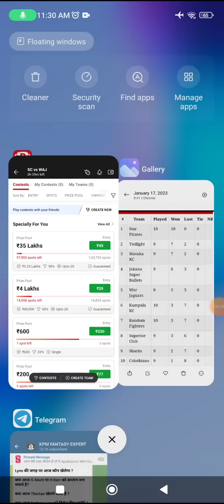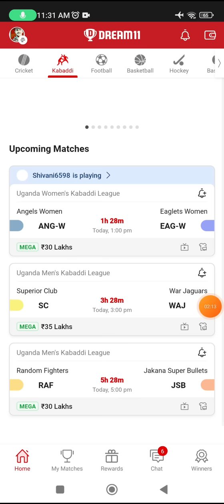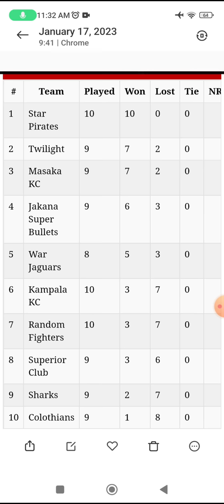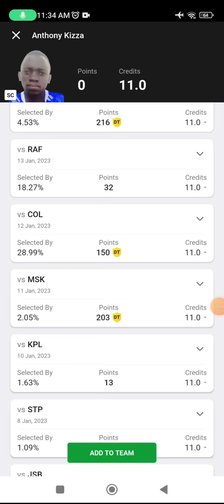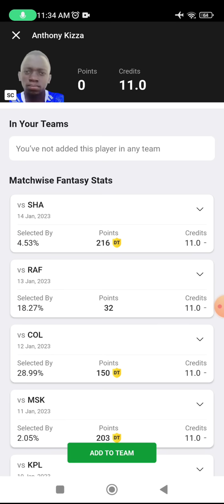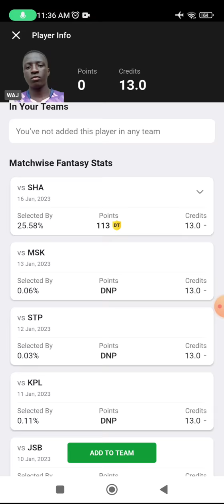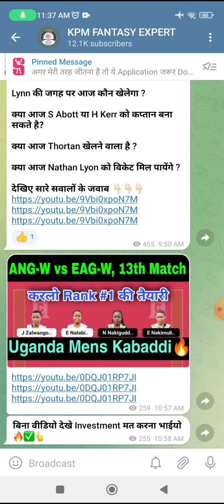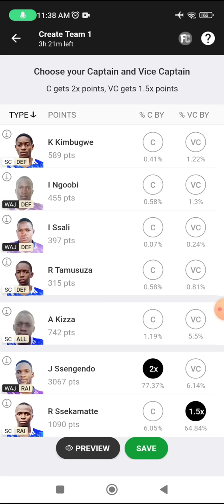SC vs WAJ Dream11 Kabaddi Team, WAJ vs SC Dream11 Prediction, sc vs waj dream11 starting 7, gl picks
sc vs waj dream11 team today Match|sc vs waj kabaddi match dream11 today team|today match,
sc vs waj  pitch report
sc vs waj Pro Kabaddi dream11 today
sc vs waj dream11 team today
sc vs waj today match prediction
sc vs waj dream11 today match
sc vs waj Pro Kabaddi dream11 2022
sc vs waj Pro Kabaddi match highlights
sc vs waj Pro Kabaddi dream11 team
sc vs waj dream11 analysis
sc vs waj best dream11 team
sc vs waj dream11 team prediction
sc vs waj  playing  Pro Kabaddi
sc vs waj head to head
sc vs waj live wajore
sc vs waj live match
sc vs waj today match of dream11
sc vs waj dream11 best team
Kabaddi match 2022
war jaguars vs superior club streaming
war jaguars vs superior club Head To Head